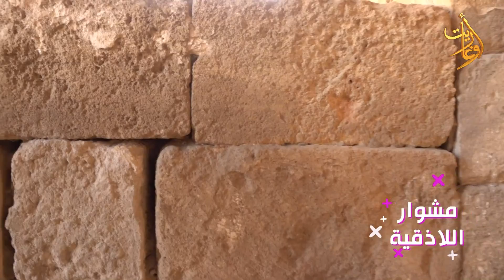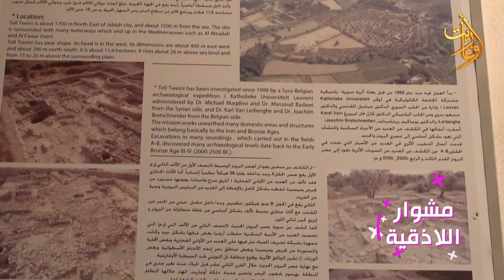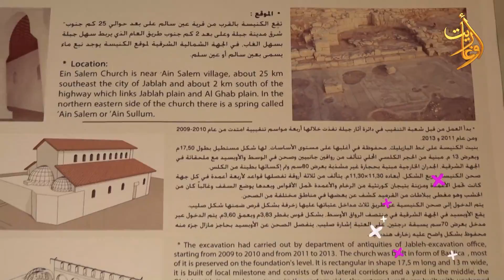مشوار اللاذقية ح9 جبلة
برنامج مشوار_اللاذقية من مدينة جبلة والتعرف على أهم المعالم الأثرية و جولة في أحياء المدينة وأسواقها

إشراف
إعداد وتقديم
مونتاج
إخراج